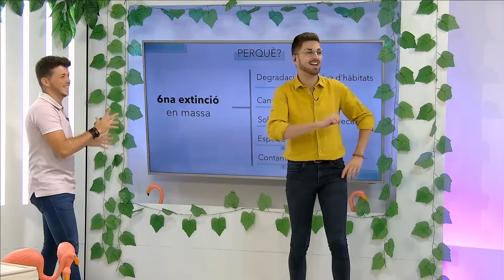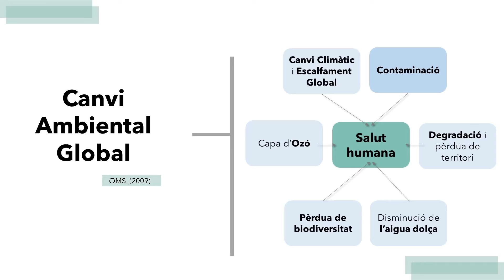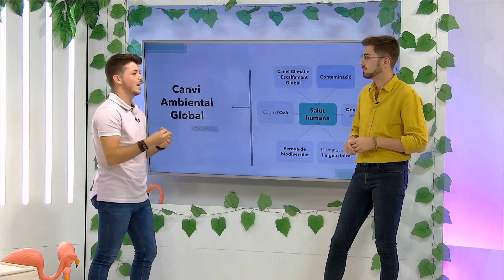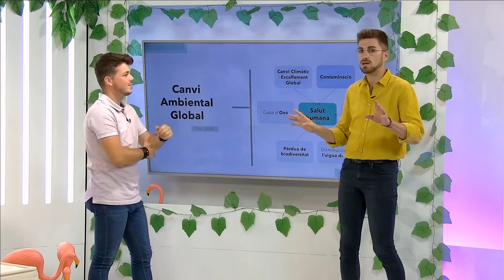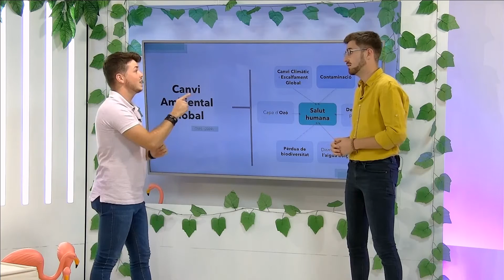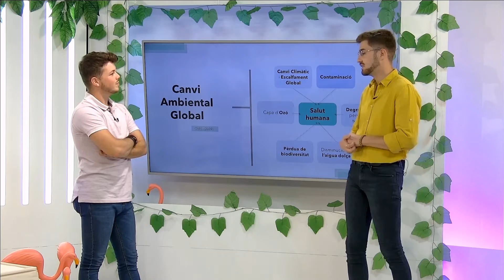L'Illa dels Flamencs explica de la mà de Ferran Bertomeu la 6a extinció en massa